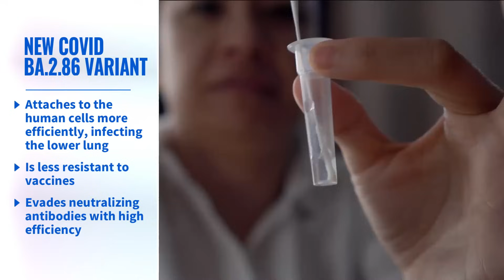Covid Variant BA.2.86 and JN.1- Will They Cause More Severe Disease?- A Doctor Explains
Dr. Omer Awan, Physician, Healthcare Contributor for Forbes, and Scripps News Medical Contributor discusses the latest research into the highly mutated variant BA.2.86. Will it cause more severe disease? Should we be worried? Will vaccines and medications help? All of this is explained in easy language so you can understand!